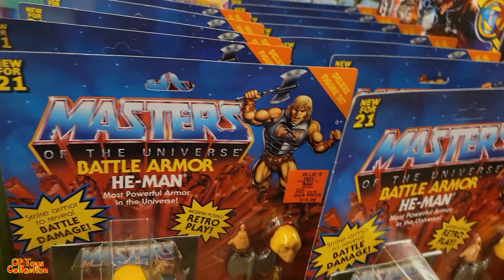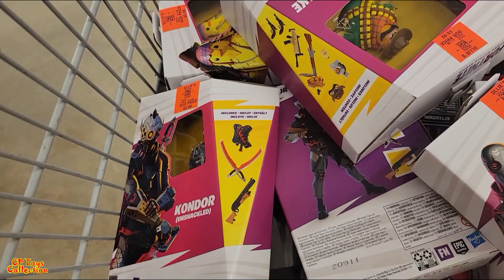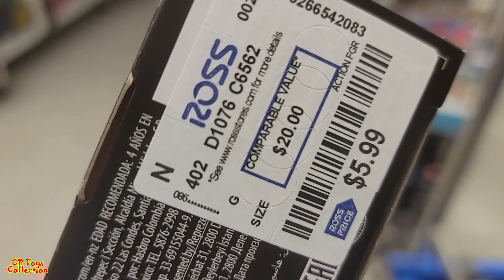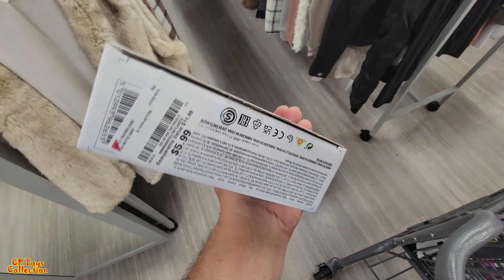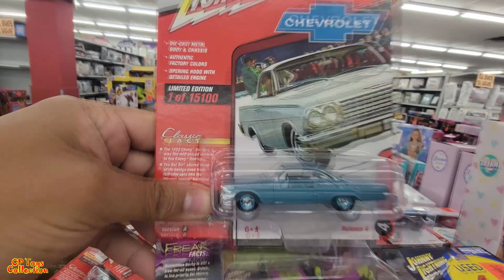HUGE TOY HUNT PART 3 ROSS, OLLIE'S, BURLINGTON